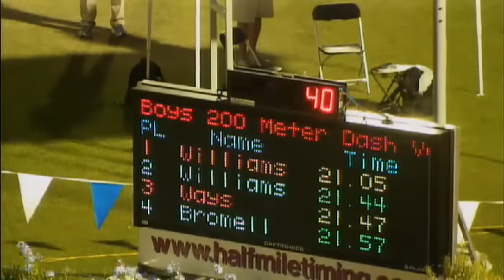2012 FHSAA Class 3A Boys 200 Meter Dash Final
Kendal Williams of Stanton Prep wins the 2012 FHSAA Class 3A Boys 200 Meter Dash Final at UNF Hodges Stadium in Jacksonville, FL